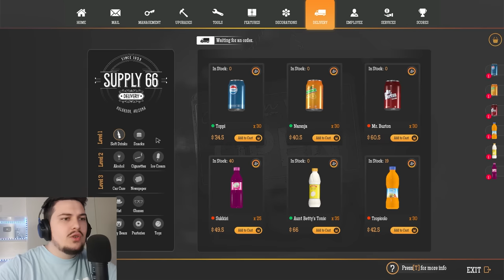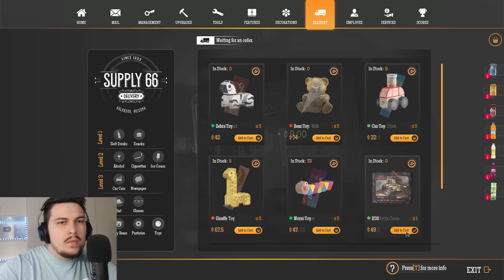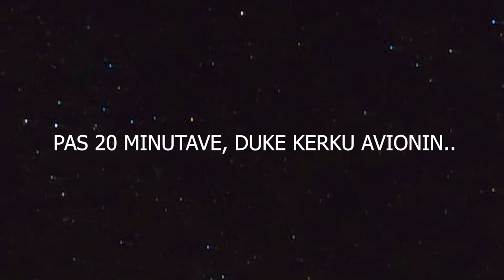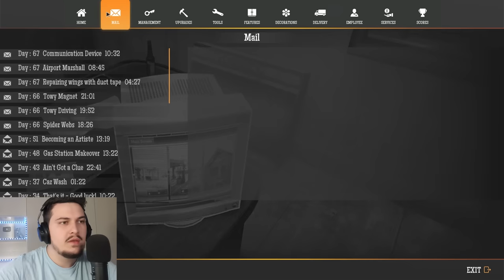Nje AVION Ka Ra Ne PETROL | Gas Station Simulator #10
Nje AVION Ka Ra Ne PETROL | Gas Station Simulator